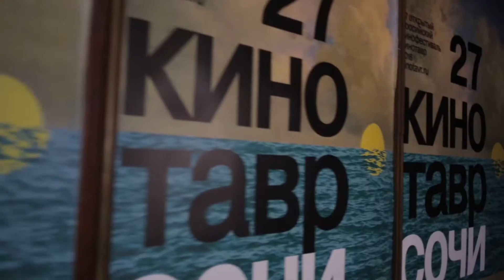Кинотавр: Николай Лебедев. Интервью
Николай Лебедев — российский кинорежиссёр и сценарист. Лауреат двух государственных премий за ленты «Звезда» и «Легенда №17». Последний фильм Николая Лебедева, «Экипаж», стал пятой российской картиной в истории, преодолевшей отметку в миллиард рублей кассовых сборов.